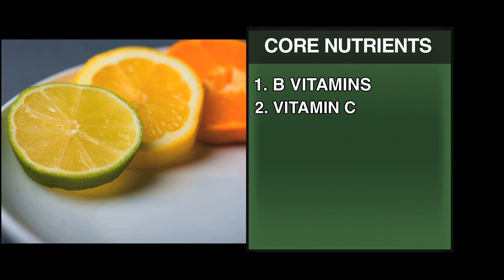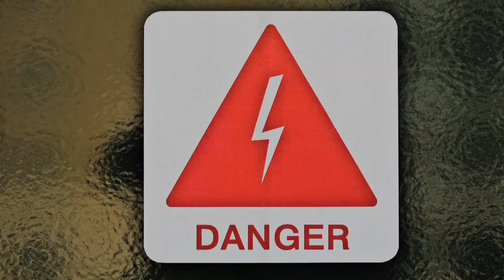"Preventing & Reversing Diabetes Naturally" Trailer [HD]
Gary Null, PhD and 11 of the top Diabetes experts in America show you how to prevent and reverse Diabetes naturally.

Executive Producer/Writer/Director: Gary Null PhD
Executive Producer/Co-Director: Richard Polonetsky
Producer: Rachel Spratt
Editor: Steve Long